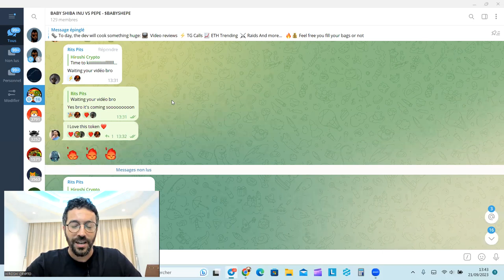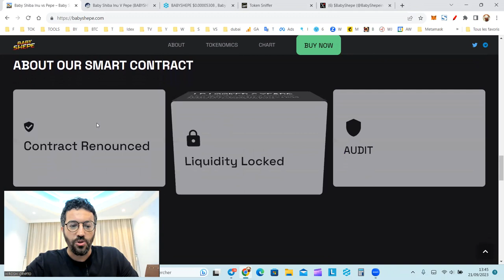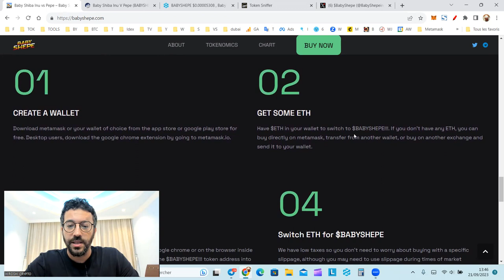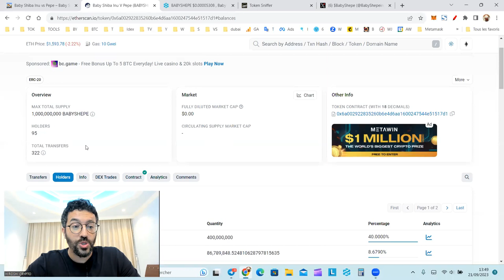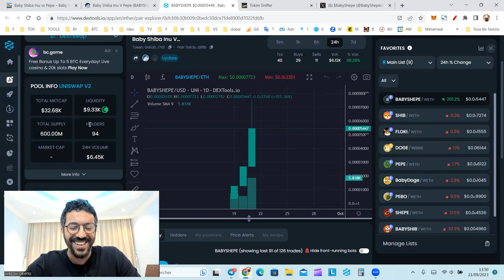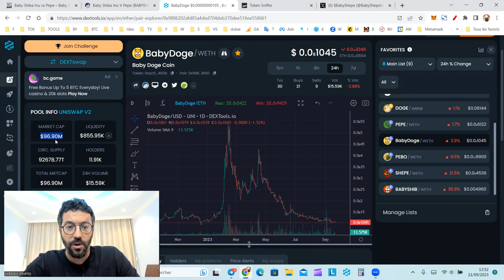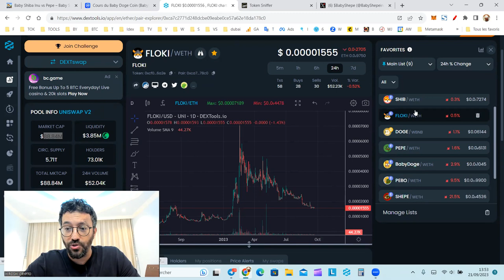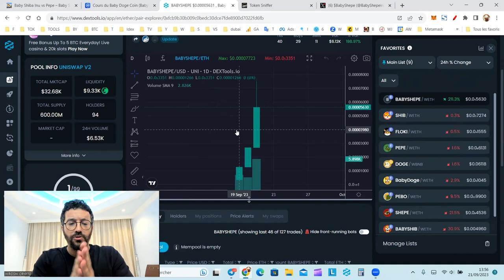🦊 Baby Shiba Inu V PEPE : Le nouveau BabyDoge Killer ? (Shiba Inu, Dogecoin, Floki...)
"Baby Shiba Inu v Pepe, le nouveau memecoin du jour! Né pour kill Baby Doge et PEPE"
Par Ryoshi Junior!

Tax 2% BUY AND SELL

Baby Shiba Inu
Pepe
Memecoin

5 raisons pour lesquelles Shiba Inu pourrait faire un rally à plus de 950%

📊 Vidéo réalisée en Partenariat avec Hotok

Les informations sur Shibarium

Le Shibarium de Shiba Inu franchit une étape importante en matière d'utilité

Shiba inu le memecoin le plus populaire aux USA

« Le Shibarium est prêt » : le cap de 1,3 million d’adresses franchi pour Shiba Inu (SHIB)

Récap de l'année 2022 sur l'écosystème Shiba Inu par Shytoshi

shiba coin
Shiba Token
shiba cryptomonnaie
shiba bitcoin
shiba ethereum
shiboshi
dogecoin
doge
elon musk
shibarium
shiba nft
mister la bourse
hasheur
crypto matrix
shiba france
shiba robinhood
Shiba burn
prix shiba
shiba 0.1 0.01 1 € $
shibtoken
Shibarium
Shiba Inu Metaverse
SHIBA VS BITCOIN